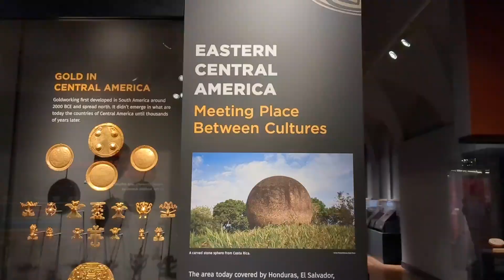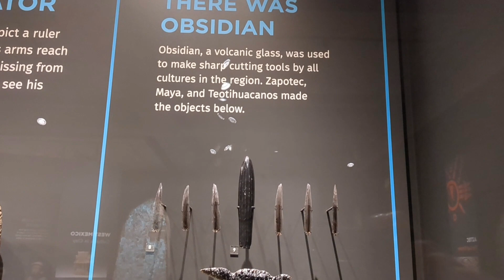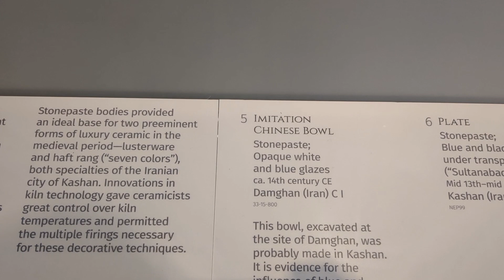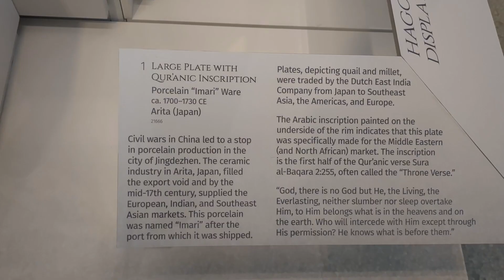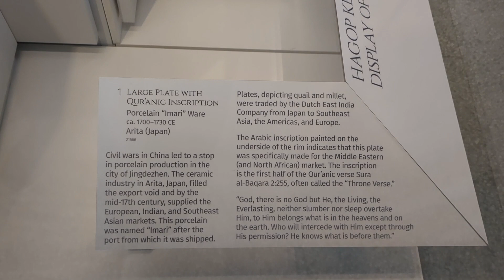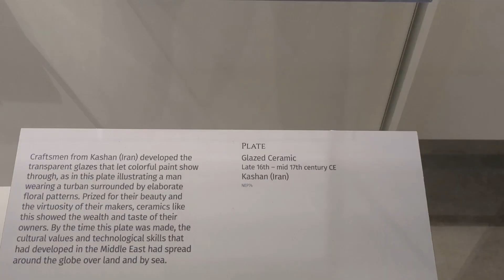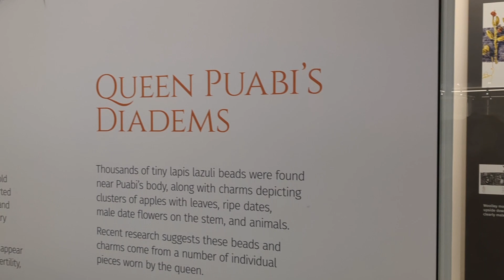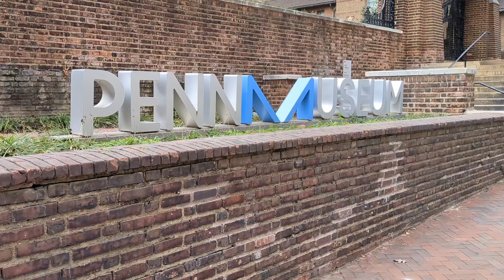宾大博物馆不只有中国的佛像，也有宋代白瓷、明清外销瓷，更有很多精美的金饰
博物馆不大，原来去只看到中国的一些佛像，这次在中亚展厅也看到了中国和日本的外销瓷。Today， we found out the University of Pennsylvania Museum also has Chinese and Japanese export porcelain and pretty gold jewelry。